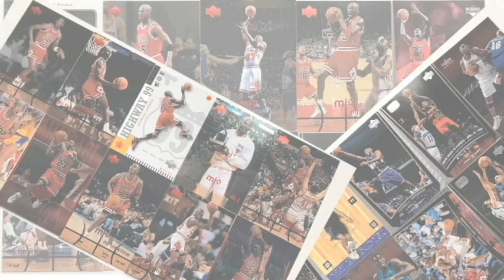箱の中のスニーカー当てたらジョーダンプレゼント!!1回目から超ビッグなゲスト!元プロ野球選手参戦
岡本さんYOUYUBEチャンネル